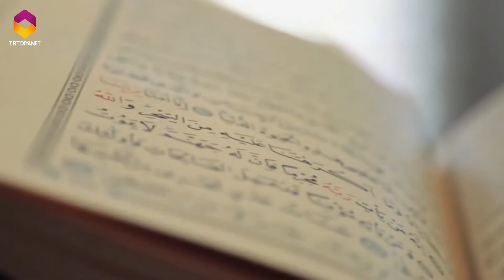Şehr-i Ramazan 9.Bölüm - Bangladeş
Endonezya’dan Makedonya’ya, Estonya’dan Moritanya’ya, İslam’ın tüm renkleri ile, şehrin insanlarının ve şehirlerin Ramazanları Şehri-i Ramazan’da sizlerle buluşuyor.

Şehr-i Ramazan, Ramazan ayı boyunca TRT Diyanet'te.